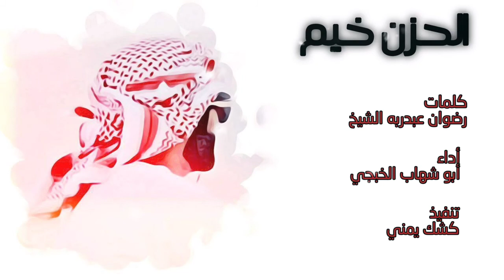شيلة مرثية جديد وحصري ابو شهاب الخبجي 2021|الحزن خيم|لاتفوتكم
أهلا وسهلا اعزائي الكرام ارحبو فوق العين والراس لاتنسوا النشر والإعجاب والاشتراك في القناة ليصلكم كل جديد